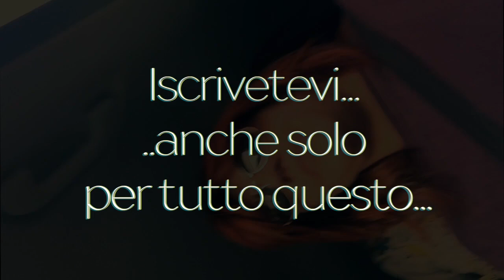live vlog | in the street with music... The Braxtons | the boss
The Boss | live remix The Braxtons| Diana Ross

Pianifichiamo tutto ciò che ci pare, anche ogni nostro pensiero sino a renderlo artefatto… sino a risultare noi stessi il programma ben elaborato di questo prodotto…
ma sento esserci un qualcosa che talvolta mi rende differente dalla moltitudine...forse la capacita di tornare sempre all’essenza di me, ovvero alla semplicità ed autenticità di ciò che sono.
Mi accade spesso di voler a tutti i costi rendere partecipe il mondo intero di un qualcosa che vibra in musica e tra i miei ricordi, ecco perché quando inaspettatamente ascolto un pezzo che conta, vorrei che tutto il mondo lo ascoltasse insieme a me..anche se parte di quel mondo non lo capirebbe mai, né mai avvertirebbe le mie identiche sensazioni emotive.
Molte volte mi odio nella mia assurda tendenza a complicarmi in mille e un modo la vita, ma in altre, mi amo immensamente, come in questo video….quando per circa 10 minuti torno ad essere quella che sono e che mi rende viva… quando non ricordo più una parola ma mi ostino per forza a voler cantare, quando vibro per una nota o per un ricordo, o quando un semplice pomeriggio di sole, con la musica giusta, mi rende la persona più felice dell’intero universo.
Per molto poco…e per quel che sono…
Finzione, gioco o autenticità… un mix che mi travolge da sempre, perché pochi riescono a passare inavvertitamente e molto abilmente tra queste sottili intercapedini che rappresentano le mille sfaccettature di tali esseri umani...
BUONA MUSICA A TUTTI...NON IMPORTA QUALE, MA SEGUITELA SEMPRE ...se la sentite realmente però..perchè sentire,non è ascoltare..